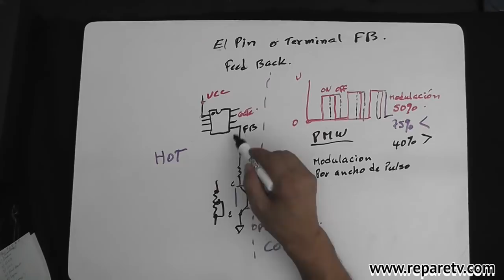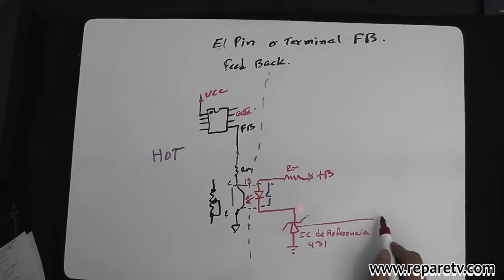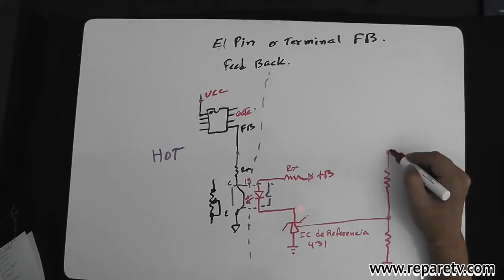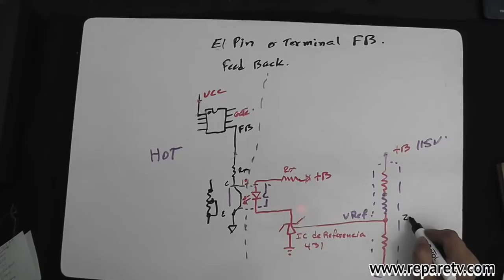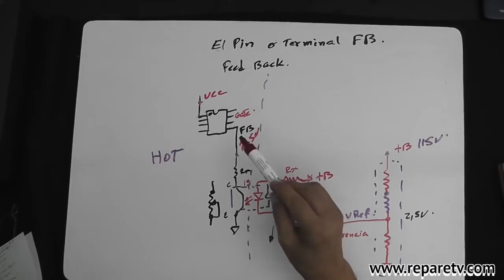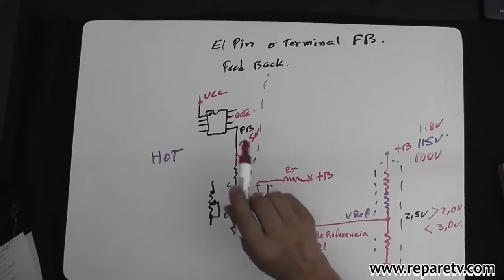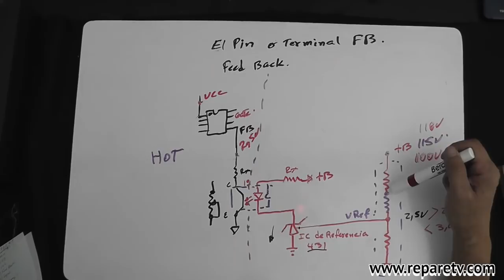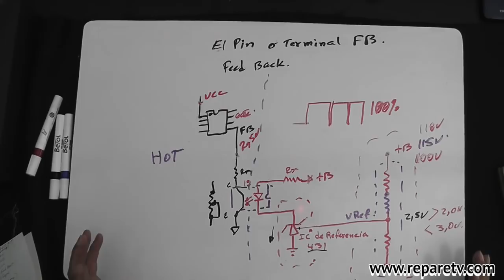Video clase Nº7 Repare TV Convencional Pin FB Parte 2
con otra entrega. Un séptimo, para el curso intensivo sobre TV convencional o con pantalla TRC 100% gratis!.

Esta vez con una segunda parte sobre la fuente principal; donde completamos lo iniciado en la Video clase anterior, sobre el pin FB.